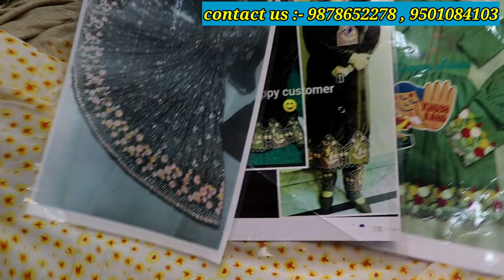खुशखबरी मार्केट से आधे रेट में खरीदें लेडीज सूट मात्रा 110 रुपए से शुरू Amritsir wholesale market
Shop name-Sunil Kumar mahajan
Address-Bazzar Harcharan Dass O/SPali Market Bazar Tahli Sahib Amritsar

Warning
This video is designed only for the purpose of education and to give market information, Anil aryan vlogs  Channel is not doing any Paid Promotion in any way, Customers will not only be responsible for any disadvantages and understanding of any goods before buying any goods, but you will also be responsible for any kind of profit loss, Sandeep Zone Channel and YouTube will not be responsible in any way. So Be Careful.

Thanks
your

h\u0026m,H\u0026M plus,

सस्ती​ साड़ी
Surat​ market
Market​ guru
Banarasi​ saree
Saree​ wholesale market
Designer​ saree
H​\u0026M plus
H​\u0026m
China​ silk
कोरोना​ वायरस
Banarasi​ saree textile industry
India​ News
Breaking​ News
Market​ guru
Banarasi​ saree
Saree​ wholesale market
Designer​ saree
H​\u0026M plus
H​\u0026m
डिजिटल​ साड़ी